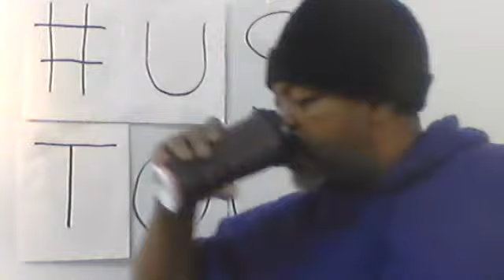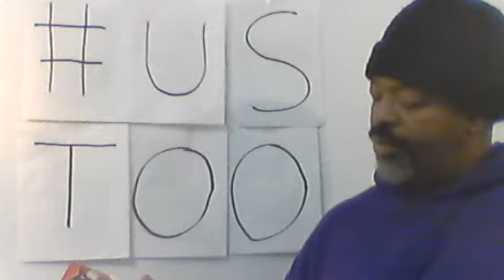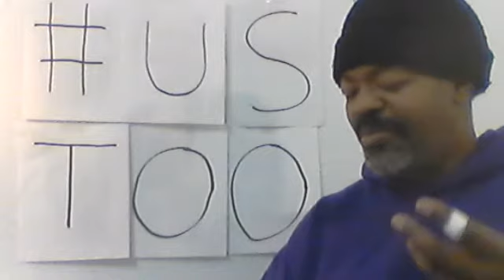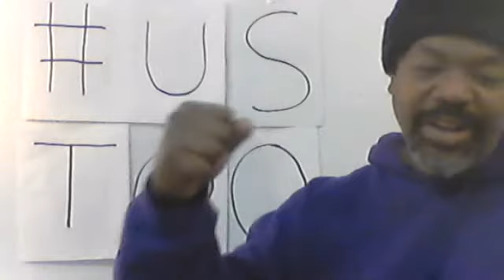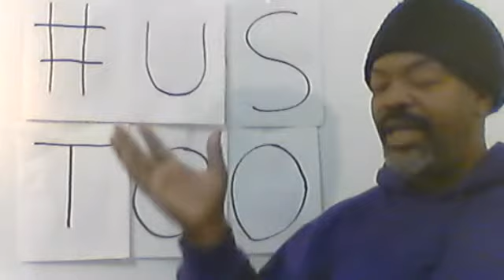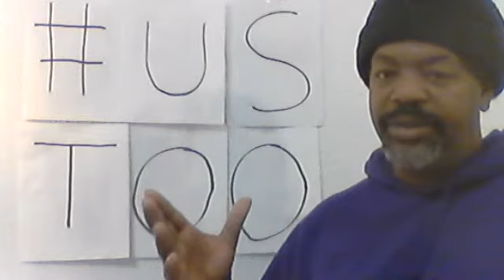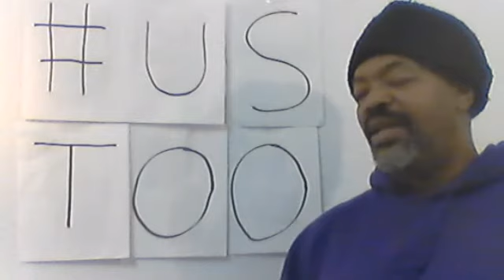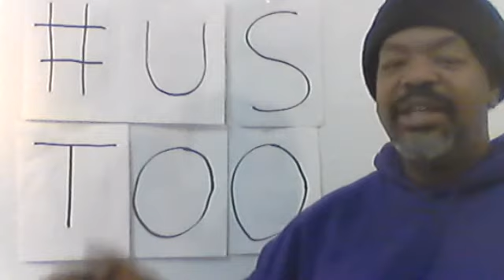Day 63 365 days toward Racial Change Political Step 2 Immigration Issues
Brief Notes
Political Action Step #2 Challenge Immigration Laws and Public Policies that have forced Black people to become this nation’s only non-immigrant and permanent minority.
Dr. Anderson finished his discussion about promoting group unity with information about certain Hispanic interests. These groups boasted about changing portions of the political landscape to favor Hispanic issues in the United States, over Black concerns. This segues into his next subject about challenging immigration laws. The Hispanic population, in its many iterations, may be the immigrating population that most impacts the lives of Black Americans.
Black Americans suffer from a two-pronged attack from immigrating peoples. We have always suffered from biased immigration quotas since slavery. We also suffer from illegal immigration, mostly from our southern border. I wonder what the immigration climate would be like if Africa, or a Black nation, was at our southern border?
In the year 1790, America declared itself to a White nation. This was just one of many social policies that ensured institutional and perpetual marginalization of Blacks in America. Not only did the law exclude native Blacks, the law opened the door to European, and other nations that could pass as White, to immigrate to America with little resistance. The ensuing wave of people flooding the land physically inundated American space, having a displacing effect on the Black population. One benefit for incoming groups is that they have Black citizens as a buffer which they will never fall below in America. This is also due, in part, because of Black consumerism and other Black behaviors that keep them in such a vulnerable state. (We may expound on this later, but you may be able to think of a few things off the top of your head. Drug and other criminal behavior along with unfair business practices and such.)
Black leadership opposed immigration activity at certain times through history. However, they allowed the Civil Rights message to be diluted to include “humanitarian support for all struggling people.” (Anderson PowerNomics, pg. 194) Black leaders also began to support immigration. Dr. King Jr. was one of the leaders that forwarded this faulty kind of thinking. During the Miami invasion, when Cubans were flooding into Florida, he chose to recognize the Cubans as struggling minorities. This endorsement was just the kind of inclusion that made the Black struggle so much more precarious. Many Black leaders took their instruction from Dr. King for obvious reasons. A slew of Black leaders followed King’s altruistic lead. Here is the problem of the Black conditioning that makes us servants to the human race to our detriment. We put the interests of everyone else before our own. Those we have served never turn to ‘holler back’ and help Black folks. However, Black people are always throwing themselves ‘under the bus’ for someone else. Black oppression is not over. Black leadership must be more specific and focused to gain adequate support for Black issues.
Dr. Anderson proposes the Black people begin their own relocation process. I find this problematic as wherever we go, the community is already heavily influenced by some other competing group. It would take a high level of cooperation to pull off a move like that successfully. It is not impossible because Hispanics, Asians, Arabs and such do it all the time. It is part of their success in America. However, those groups have a common language and culture around which to rally. American slavery is the Black Americans’ rally point, but it is a position that Blacks avoid.
Finally, Black leadership, along with Black constituency, can organize and define what it means to be a minority. Immigrants get to be identified as minorities but they do not identify with centuries of slavery, Jim Crow and semi-slavery. If Blacks can organize, then a first point of the Black agenda should be to challenge immigration laws and minority definitions to favor native Blacks.